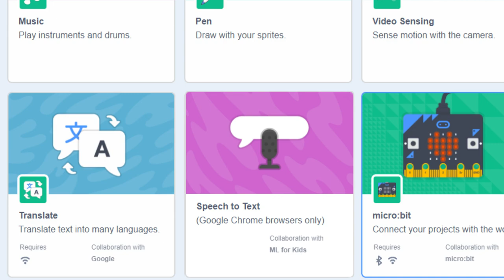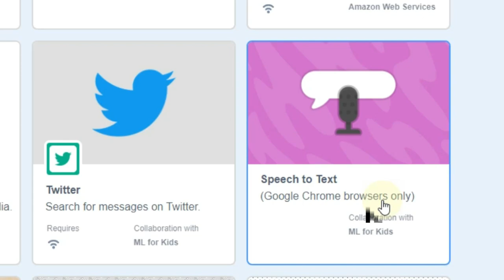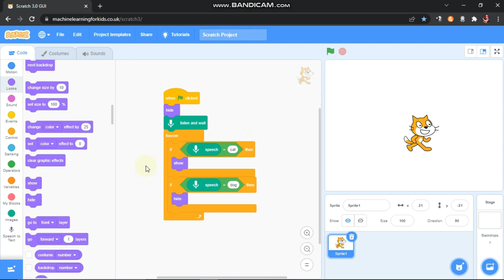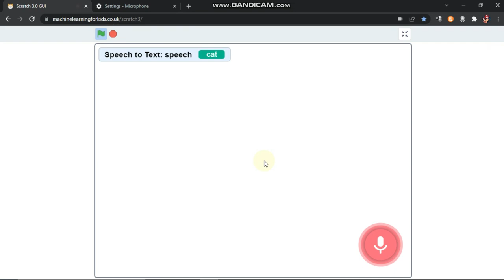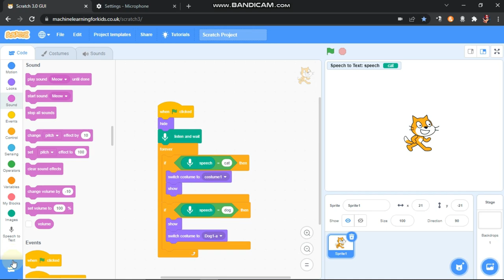NEW SCRATCH EXTENSION ?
Hi Guys,
In this video I will be showing you how to use SPEECH TO TEXT or SPEECH RECOGNITION EXTENSION in Scratch.

There was a speech recognition extension being worked on when Scratch 3 was under development but it wasn't in it when at the January 2019 release and hasn't been since.

SEE YOU WITH ANOTHER AWESOME SCRATCH TUTORIAL !!!